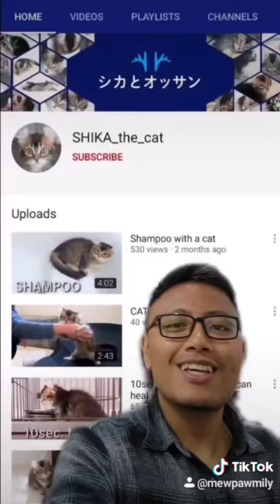KUCING JADI PETUGAS DOKTER COVID 19 - Behind the Scene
Kali ini ayah berbagi cerita tentang behind the scene video How to Prevent Coronavirus yang pernah ayah posting bbrp bulan yang lalu

Daily cute cat life story of Puding 😾, Pastel 😺, and Ayah 👨